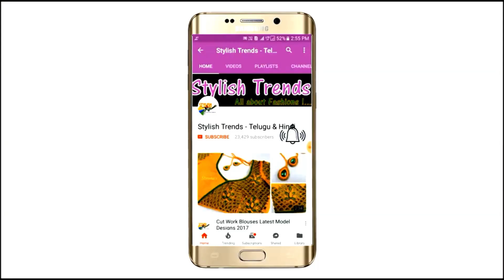StylishTrends 10720E Amazing Simple and beautiful Aari Maggam Work Embroidery Designer Blouses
మీ Business అభివృద్ధికి మమ్మల్నిContact చేయాలనుకొంటే Amazing TV India Food & Fashions
Chain ball lace
Embroidery stones